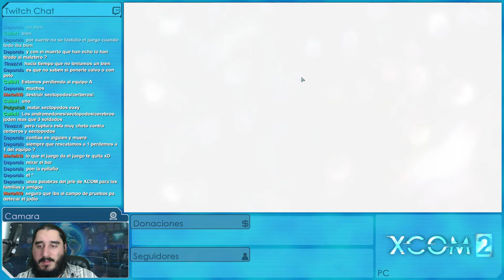XCOM 2: EDICIÓN PARA BEBÉS [ESPAÑOL] | Episodio 26 (con MODS)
Emitido en directo el Jueves 5 de Mayo de 2016

MODS

PERSONAJES

SERIES ANTIGÜAS